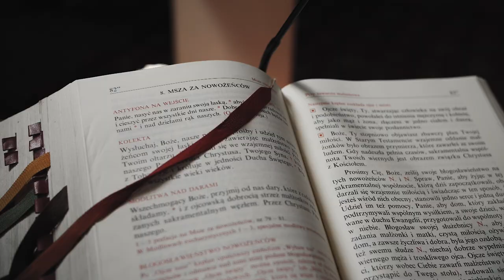Daria & Michał - Miłość na Kaszubach ! PressPlayFilm